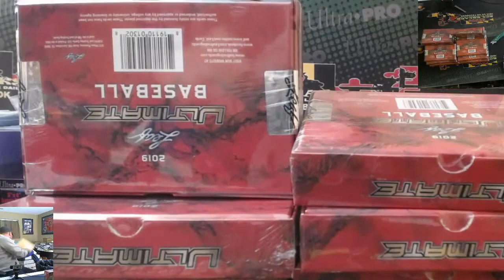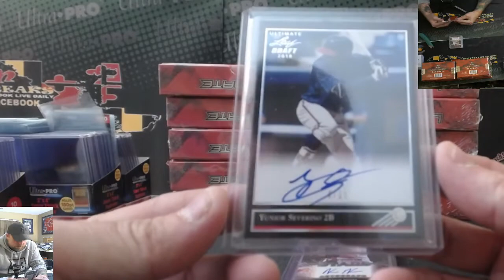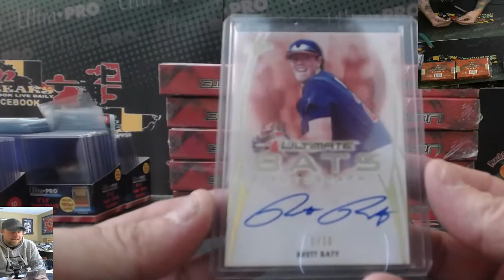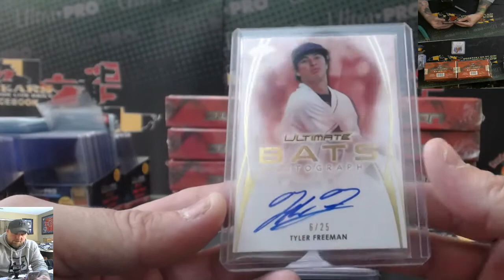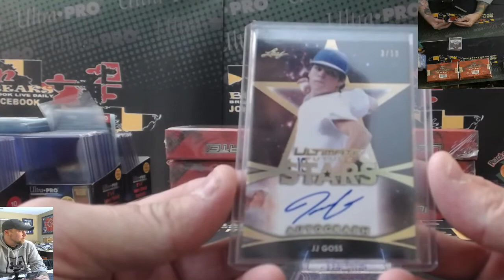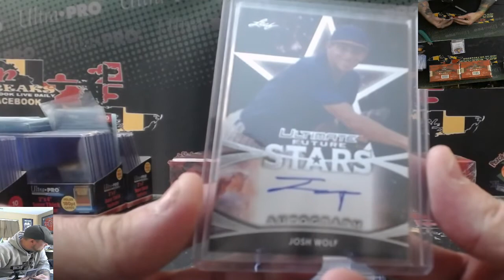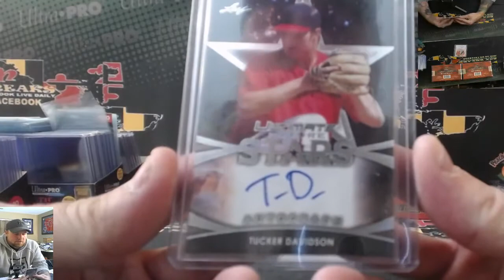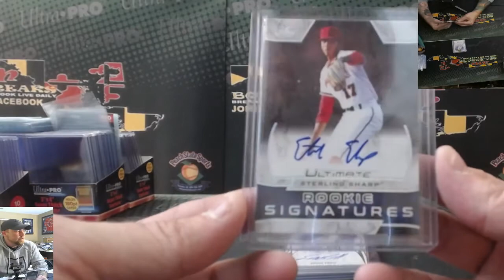2019 LEAF ULTIMATE DRAFT BASEBALL CASE BREAK #1 2/24/20